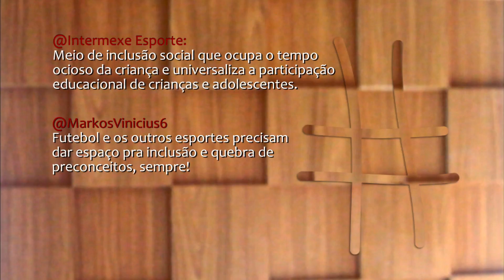Novos Tempos - 01/09/2016 - Esporte e Inclusão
O esporte é uma das mais importantes ferramentas sociais para melhorar o desenvolvimento de um país. Além de melhorar o físico, aproxima as pessoas e promove a saúde mental.

Para falar sobre o tema, recebemos neste Novos Tempos o Coordenador do Curso de Educação Física da PUC Minas, Daniel Marangon.